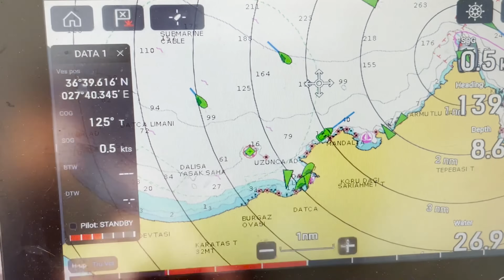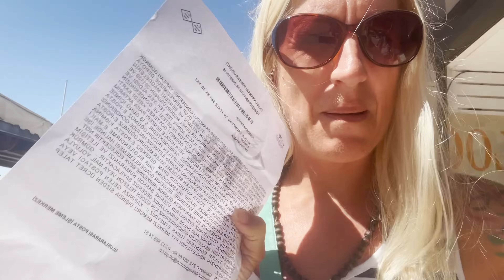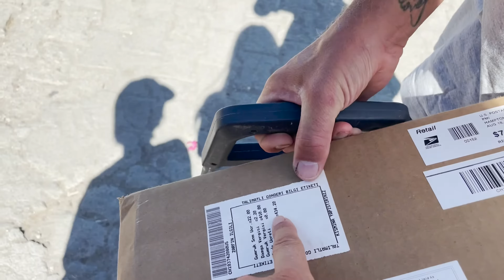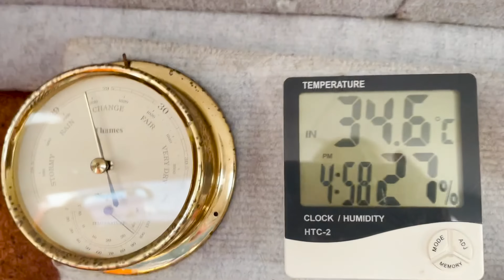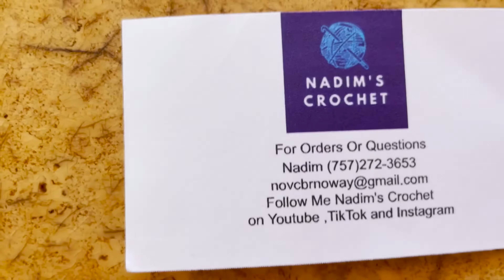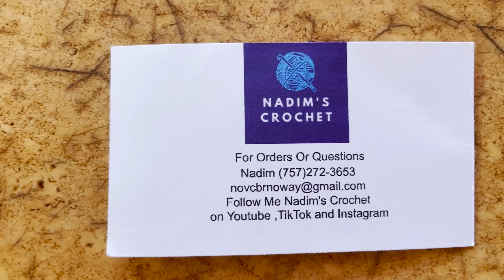Episode 196 - Rare Treat of Gifts aboard Pickle as we Sail the World!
Sailing on today from this wonderful anchorage to beautiful Datca, with high expectations to pick up some parcels that we have been waiting for, for a very, very long time. We Mediterranean moor for the very first time that’s very exciting. We pick up some well needed water, explore our new location, pick up a bit of shopping and negotiate over receiving our parcels. Sadly one is literally impossible and will have us here for weeks, but the other one from a patron is full of gifts and joy, which causes great excitement aboard Pickle. Finally guys, you get the explanation from Chris about why he crashed his drone. another one bites the dust!